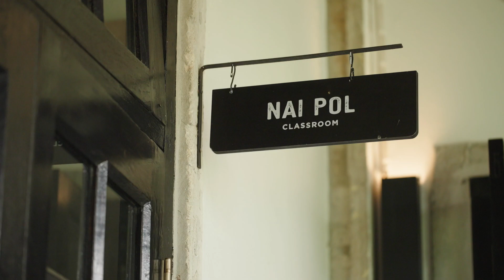'อุไทยเฮอริเทจ บ้านจงรัก' ย้อนรอยความทรงจำใน “ตึกเก่าเล่าเรื่อง" วันเสาร์ 9 ก.ย. 2566 เวลา 21.00 น.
ย้อนรอยความทรงจำไปกับอาคารโรงเรียนเก่า
ที่เล่าใหม่ในรูปแบบของ Boutique Hotel
และ บ้านเก่าในสมัยรัชกาลที่ 6
ที่รวบรวมเรื่องราวความหลังของคนอุทัยฯ

▶️ ติดตามชมได้ในรายการ “ตึกเก่าเล่าเรื่อง" วันเสาร์ที่ 9 กันยายน 2566 เวลา 21.00 น. ทางช่อง True Inside (38, 113, 335) และทาง TrueVisions NOW

รายละเอียดเพิ่มเติม โทร.
สมัครสมาชิกทรูวิชั่นส์
📳 อัพเดทข่าวบันเทิงทาง

ไม่พลาดทุกข่าวบันเทิงฮอตส่งถึงมือคุณสมัครเลย! กด *301*05#โทร.ออก หรือคลิก